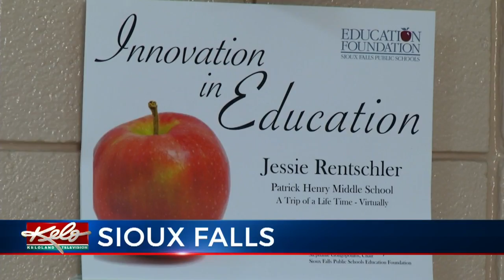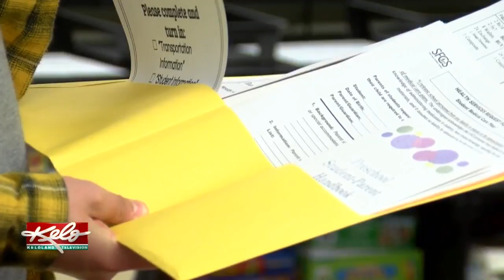Barrel House Raising Money For Sioux Falls Teachers Monday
KELOLAND News at Five